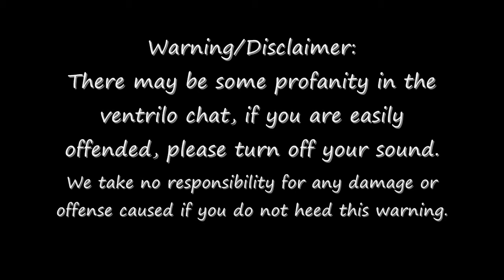HerosOfCarpeDiem vs Festergut 25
US realm Skywall horde guild "HerosOfCarpeDiem" guild-first kill of Festergut in Icecrown Citadel 25 man.
Warlock point of view.